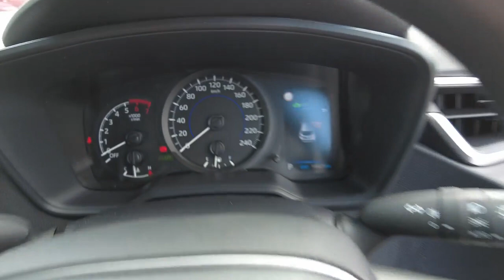2021 TOYOTA COROLLA Booval, Ipswich, Woodend, Raceview, Brisbane, QLD U670992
Glacier White New 2021 TOYOTA COROLLA  available in Booval, Queensland at Llewellyn Motors Ipswich. Servicing the Ipswich, Woodend, Raceview, Brisbane, QLD area.